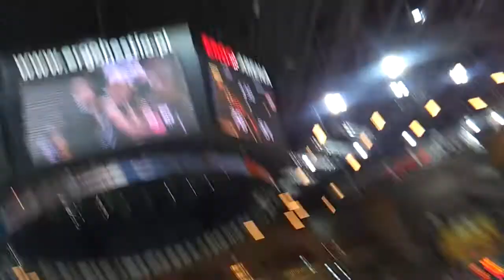Trefl Sopot vs Asseco Prokom Gdynia 83:57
PlayOff finał mecz nr 3, 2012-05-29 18:00 ostatnie minuty
Trefl Sopot vs Asseco Prokom Gdynia 83:57
(26:14) (21:16) (22:12) (14:15)